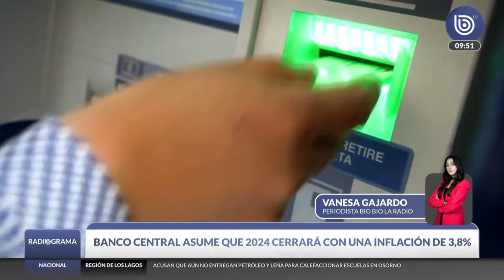Banco Central asume que 2024 cerrará con una inflación de 3,6%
El ente emisor revisó al alza las proyecciones de inflación que, si bien siguen dentro del rango meta en un horizonte de dos años, cerraría el 2024 en un 3,8%.